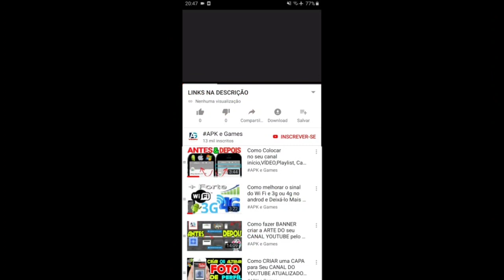Talking Tom Hero Dash Gameplay Android ios